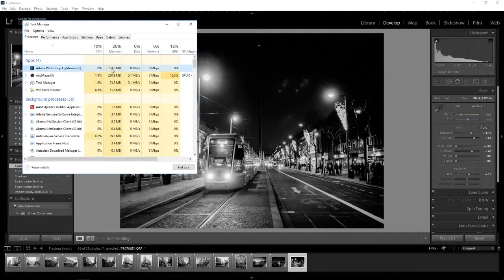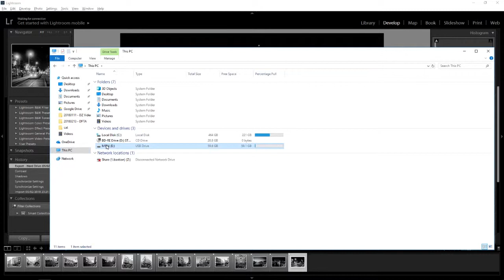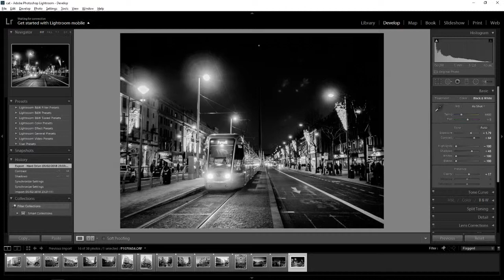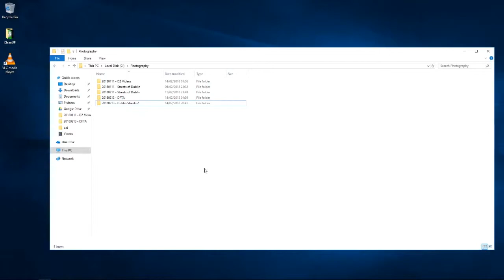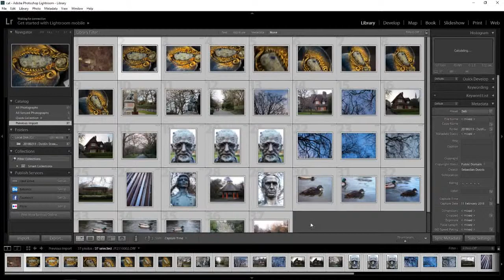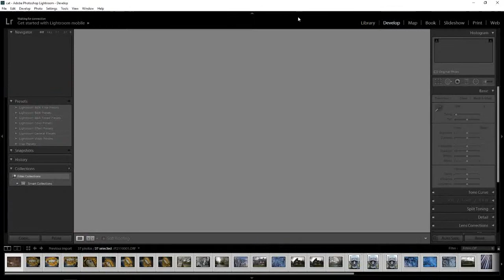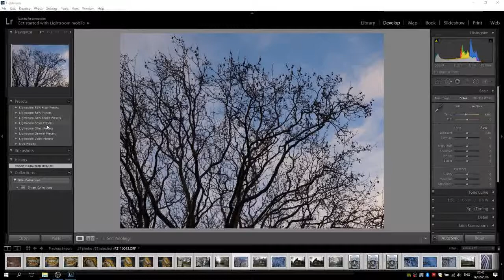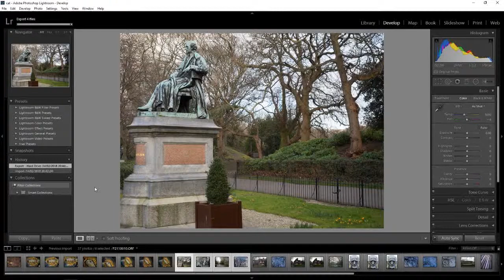Adobe Lightroom memory efficient workflow.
Quick video showing my workflow to keep the size of the lightroom catalog to a minimum.